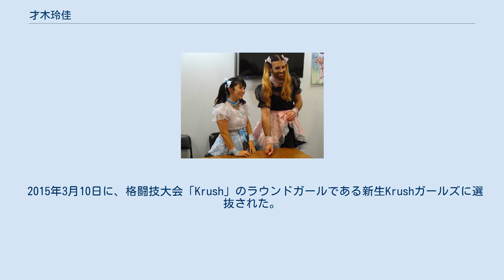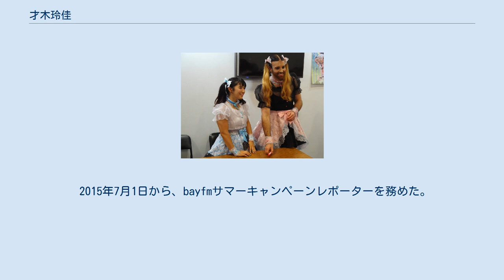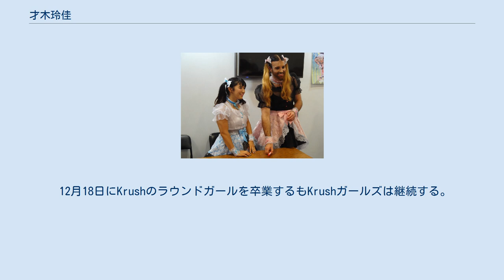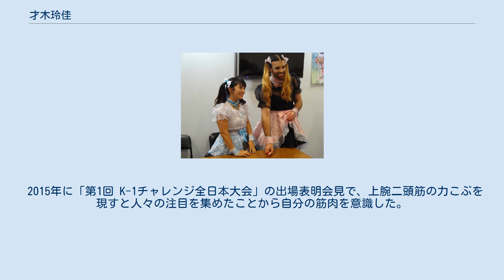才木玲佳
WRESTLE-1の関係者
才木 玲佳（さいき れいか、1992年5月19日 - ）は、埼玉県出身の日本のアイドルで、プロレスラーである。
かつてはアイドルグループ『Cheer♡1』、現在は『DEADLIFT LOLITA』の一員で、芸能事務所WALKに所属する。
慶應義塾大学文学部を卒業した。
 2014年12月27日に、WRESTLE-1とK-1GYM総本部がGENスポーツパレスで共催した「K-1GYM総本部&WRESTLE-1主催 GENスポーツパレス餅つき大会&ファン感謝祭」で、WRESTLE-1オフィシャルサポーター「Cheer♡1」の「現役慶応女子大生」新メンバーとして発表された。
 2015年3月10日に、格闘技大会「Krush」のラウンドガールである新生Krushガールズに選抜された。
新生Krushガールズの3人は共に「Cheer♡1」メンバーである。
 2015年7月1日から、bayfmサマーキャンペーンレポーターを務めた。
 6月21日にアマチュア格闘技大会「第6回 K-1チャレンジ2015」にゲスト出演し、8月に催される「第1回 K-1チャレンジ全日本大会」へ選手として出場すると表明し、「最初はダイエット目的でキックを始めたのですが、KrushガールズになってKrushにのめり込み、自分もファイターとしてリングに立ちたいと思うようになりました」とデビューの理由を語る。
15日にデビュー戦として、「第1回K-1チャレンジ全日本大会」Cクラス女子50キロ以下級で園山実里（ハイブリッドテコンドー昇龍）と対戦し、フルラウンドを戦うも1-2で判定負けした。
肉体改造で得た右腕から出すフックを得意技とする。
 10月に、WRESTLE-1が設立したプロレス専門学校プロレス総合学院に一期生として入学し、半年で卒業してプロデビューを目指す。
2015年4月からサポート校のBLEA女子高等部で、国語と日本史の講師を務める。
 12月18日にKrushのラウンドガールを卒業するもKrushガールズは継続する。
 Deadlift Lolita（2017年） 2017年2月に、レディビアードと新ユニットのDEADLIFT LOLITA を結成すると発表する。
4月から毎月1回、東京ビジュアルアーツと提携して主催ライブを実施する。
 2018年11月8日に、2019年3月でCheer♡1を卒業してプロレスに専念すると発表した。
 Cheer♡1で黄色を担当する。
 身長は公称で150センチメートル (cm) だが、才木はインタビューで「150cm無いくらいなんです」と答えるほど小柄で、Cheer♡1でセンター位置にいることが多い。
「体の小ささを感じさせないくらい他の人よりも大きく動いたり、ずっと笑顔でいたり、存在感を出せるように頑張っていきたいと思います！」とダンスパフォーマンスで相当の運動量を見せている。
 筋肉トレーニングを趣味として、格闘家としてデビューする以前から「筋肉担当」を自称していた。
2015年夏から本格的に鍛え始めて「唯一無二の筋肉少女」を目指している。
 漢字検定準1級、世界遺産検定2級で、世界遺産のヴィエリチカ岩塩坑。
へ行ってみたいと語る。
 幼少の頃からやんちゃで活発だったが、小学生時代はまだアイドル願望が無く、プロレスは存在すら知らなかった。
 中学高校時代はサッカー部に入りたかったが女子サッカー部がなくて帰宅部であった。
 大学で「反実仮想」を主題に卒業論文をまとめた。
 「筋肉担当！ 元気！ やる気！ 才木玲佳です。」をキャッチフレーズとしている。
 事務所加入前の2014年5月から11月まで、フリーのタレントとしてアイドルライブのMCや板野友美のミュージックビデオに出演した。
芸能界で活躍したい思いから、一般企業へ就職せずCheer♡1に応募した。
 2015年に「第1回 K-1チャレンジ全日本大会」の出場表明会見で、上腕二頭筋の力こぶを現すと人々の注目を集めたことから自分の筋肉を意識した。
 TOKYOプリンセス・オブ・プリンセス王座の試合で勝利するごとに試合コスチュームの腰に星を増やしている。